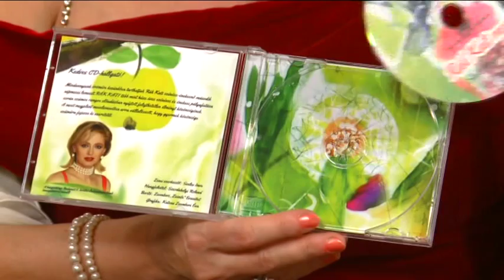Tea Glóriával 2015.12.23. IV. rész. hatoscsatorna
Selymek és dallamok

Vendég:

Rák Kati, színművész

Zsombori Erzsébet, festőművész